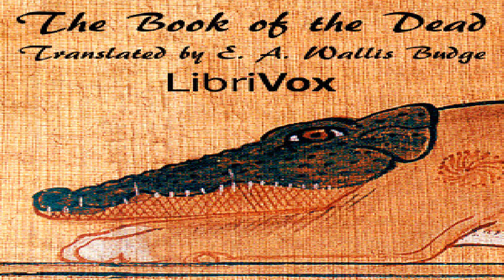Book of the Dead | E. A. Wallis Budge | History, Other religions, Social Science | English | 6/10